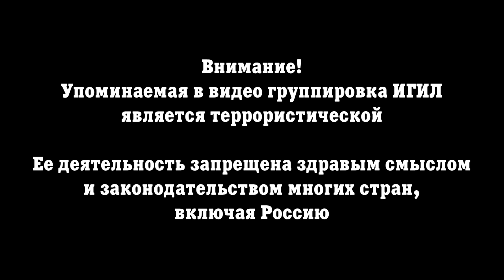14 июля 2017. Военная обстановка в Сирии. Обгонят ли Россия, Иран и Сирия Америку? Русский перевод.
В четверг отряды сирийского армейского спецназа Силы тигра, а также бойцы племен при поддержке ВКС России начали военную операцию против ИГИЛ в юго-западной части провинции Ракка. Сначала правительственные войска продвинулись к югу от города Ресафа и освободили деревни Бир Аль Зенати, Бир Итау и Бир Хиваран. В пятницу были взяты высоты Риджем-Абе Аль-Калат и войска оказались в пределах досягаемости от нефтяного месторождения Дубайсан и перекрестка Бир Аль-Замла.
По данным правительственных источников, в текущей операции против ИГИЛ участвуют порядка 6,5 тысяч лояльных сирийскому правительству племен из провинции Ракка. Однако, независимую оценку данным цифрам дать невозможно.
Когда Силы тигра и их союзники зачистят перекресток Бир Аль-Замла, у них будет 3 выбора:
1. Развивать наступление на юго-запад от Ресафы, занимая нефтяные месторождения в данном районе, и постепенно отбивая подконтрольную ИГИЛ территорию к югу от дороги Итрия – Ресафа. Цель данного наступения – зачистить с направления Ресафы западный фланг группировки войск, которые проведут бросок на подконтрольный ИГИЛ город Сухна.
2. Провести стремительный бросок в направлении на подконтрольный ИГИЛ город Тайба к северу от Аль-Сухна. Целью данного шага будет усиление натиска на отряды ИГИЛ в восточном пригороде Пальмиры и попытаться отрезать северные и юго-западные подступы к Аль-Сухне.
3. Провести бросок на Дейр-эз-Зор. Данный сценарий широко тиражировался некоторые правительственными СМИ. Однако, если правительственные силы попытаются дойти до осажденного игиловцами города, то данное наступление может кончится как закончилась попытка дойти до города Табка с направления Итрии в 2016 году. Другими словами, правительственные силы отступят после череды фланговых атак со стороны террористов ИГИЛ.
В любом случае, наступление правительства южнее Ракки также приведет к росту напряженности боев между войсками и террористами к востоку от Саламии. Если правительственные силы займут всю дорогу Ресафа – Пальмира, то оставшиеся к западу от дороги отряды ИГИЛ будут отрезаны от снабжения и подкреплений, которые им поступают из провинции Дейр-эз-Зор и со стороны иракской границы.
Между тем, в южной пустыне правительственные силы достигли значительных успехов, отбив населенные пункты Хашба, Аль-Худат, Ат-Тайяр и Ард Умм ар Румум, и сделав еще один шаг на пути полного окружения территории, которую формально контролируют поддерживаемые США боевики. Зачистив данный котел, сирийское командование планирует сократить протяженность линии фронта на юге Сирии, чтобы высвободить дополнительные силы для участия в операциях против ИГИЛ.
Последующие 7-10 дней будут крайне важны для армии и покажут то, сможет ли альянс Ирана, Сирии и России выполнить ключевые задачи в сирийской войне, включая деблокаду Дейр-эз-Зора, до того, как поддерживаемые США силы займут Ракку.